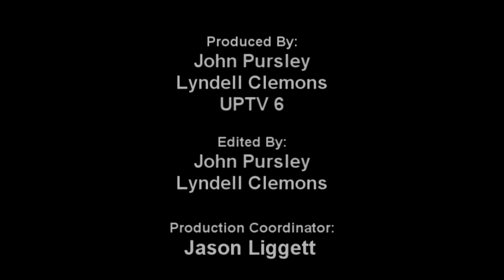Restoration Urban Ministries - Episode #105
Church services from Sunday, June 11th, 2017.